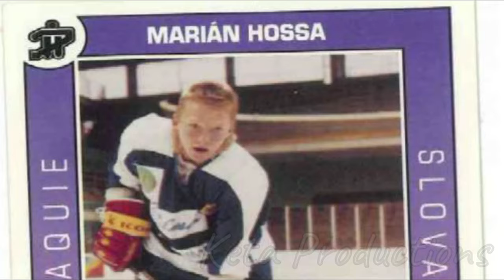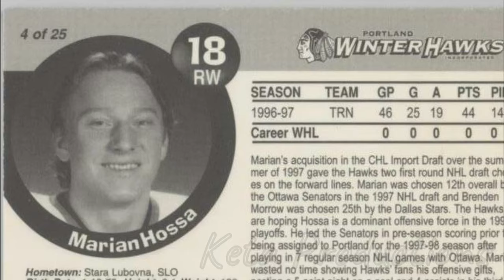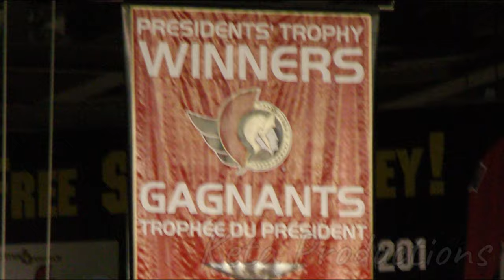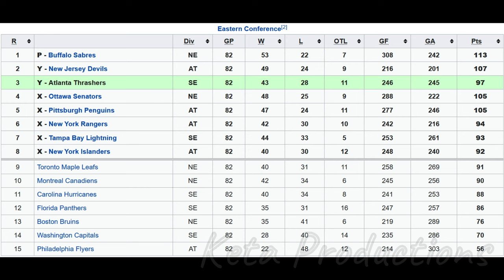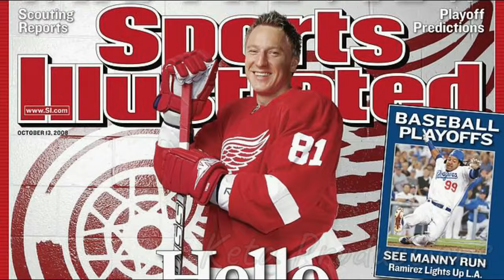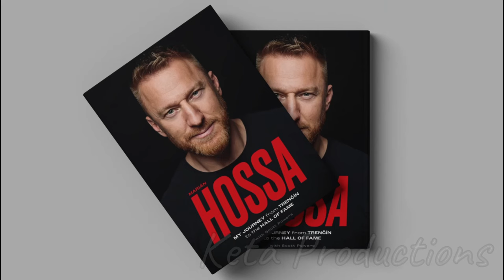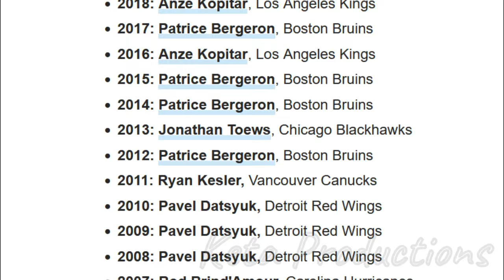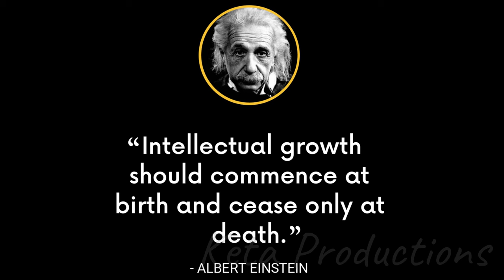Marian Hossa - The Story (Ep.32)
Marian Hossa - Chicago Blackhawks - Ottawa Senators - Atlanta Thrashers - Pittsburgh Penguins - Detroit Red Wings - Portland Winterhawks - Hockey - Career - Story - NHL - All Star Game - National Hockey League - Slovakia - Olympics - Selke Trophy - Hockey Hall of Fame